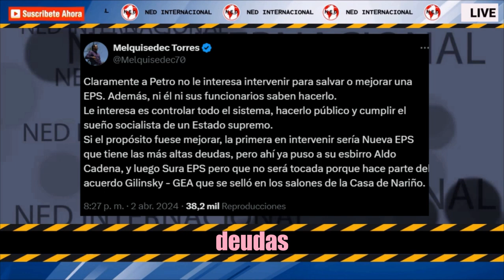⚠️ SERIA ADVERTENCIA MELQUISEDEC TORRES SOBRE INTERVERVENCIÓN A SÁNITAS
Claramente a Petro no le interesa intervenir para salvar o mejorar una EPS. Además, ni él ni sus funcionarios saben hacerlo.
Le interesa es controlar todo el sistema, hacerlo público y cumplir el sueño socialista de un Estado supremo.
Si el propósito fuese mejorar, la primera en intervenir sería Nueva EPS que tiene las más altas deudas, pero ahí ya puso a su esbirro Aldo Cadena, y luego Sura EPS pero que no será tocada porque hace parte del acuerdo Gilinsky - GEA que se selló en los salones de la Casa de Nariño.